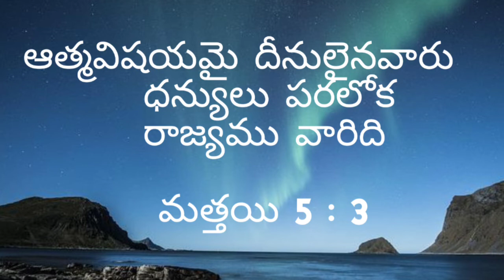ఈ రోజు దేవుని వాగ్దానం